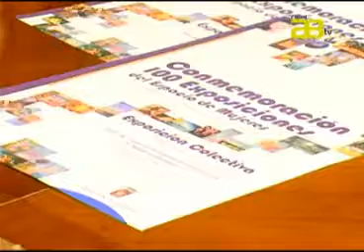Almería Noticias Canal 28 Tv - Fátima Báñez conmemorará el Día de la Mujer en la Diputación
La Diputación Provincial también se suma a los actos que se levarán a cabo en la provincia con motivo del Día Internacional de la Mujer. Hoy han presentado el intenso programa de actividades que se ha organizado desde la Institución. Gabriel Amat, Almudena Valentín y Elisa Fernández han sido los responsables de detallar qué han preparado para este día y cuáles son las acciones que van a tomar.